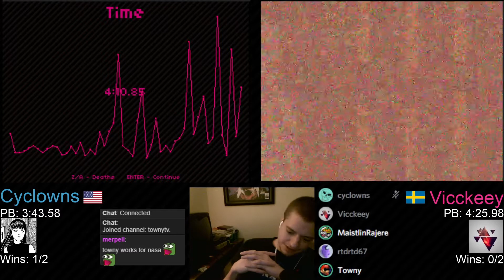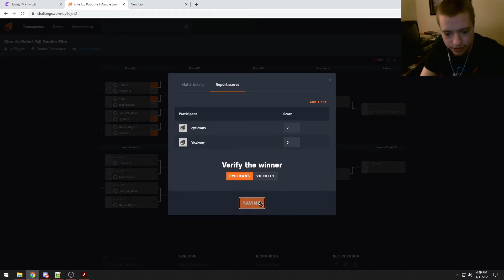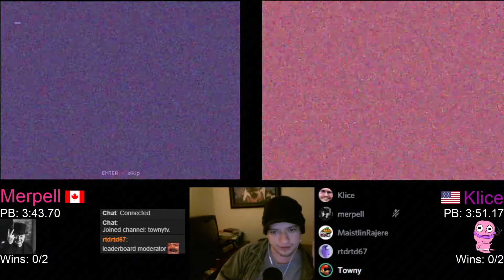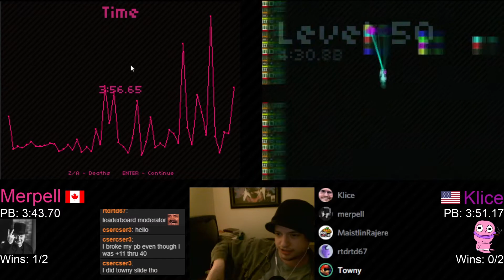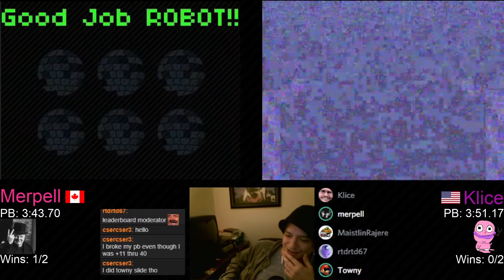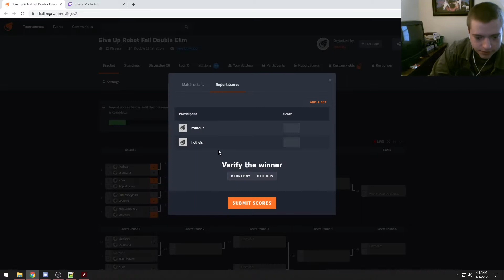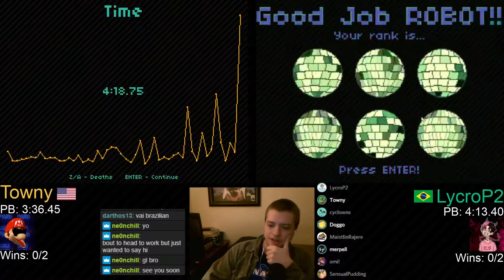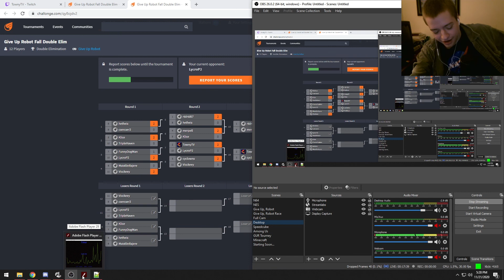Round 2 Races! (Give Up Robot Fall Tournament)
00:00 Cyclowns vs. Vicckeey
16:07 Merpell vs. Klice
30:14 rtdrtd67 vs. Hetheis
43:44 Towny vs. LycroP2